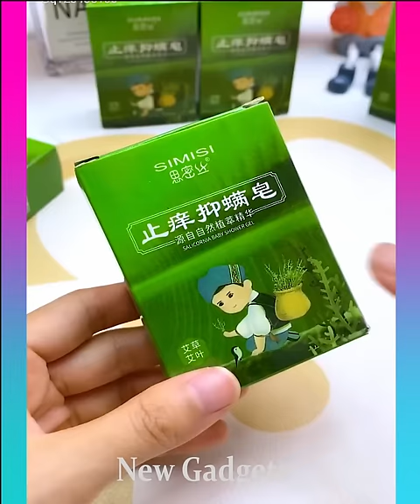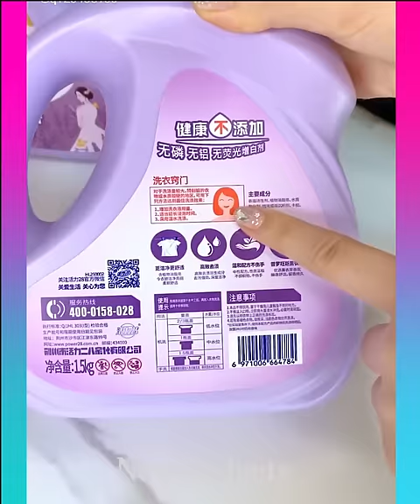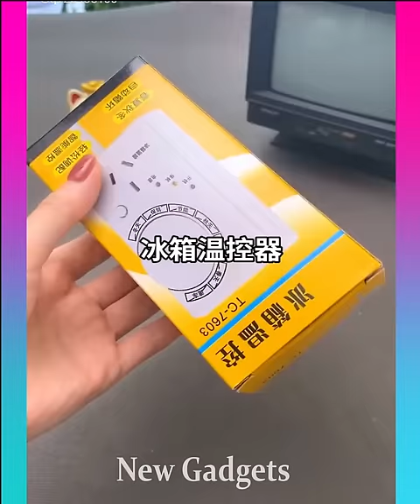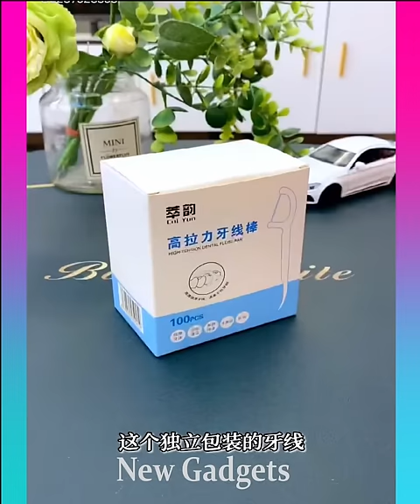New Gadgets!😍Smart Appliances, Kitchen tool/Utensils For Every Home🙏Makeup/Beauty🙏TikTok China #1139